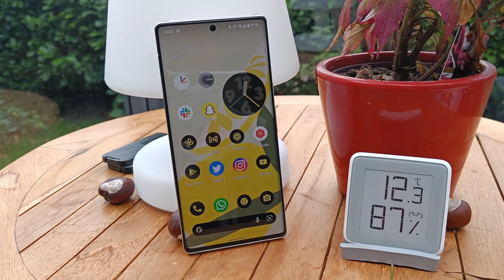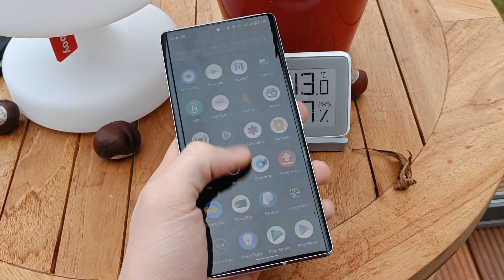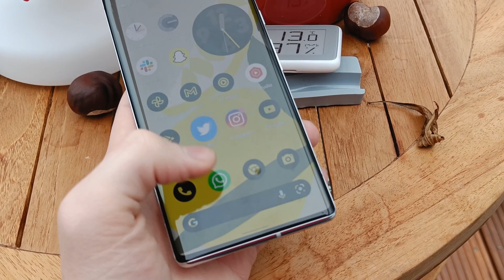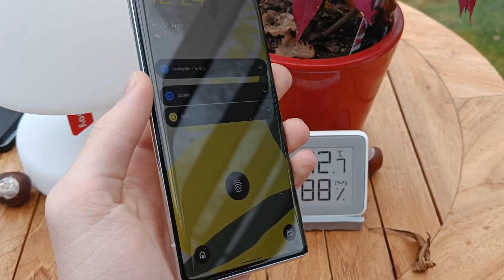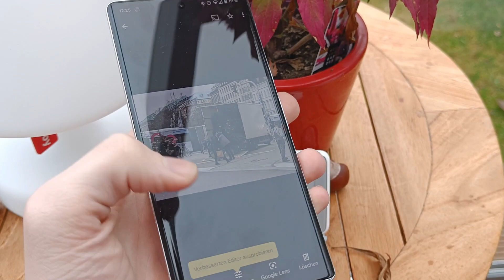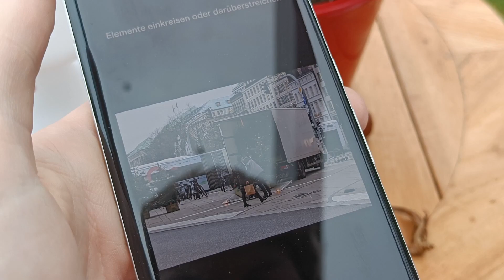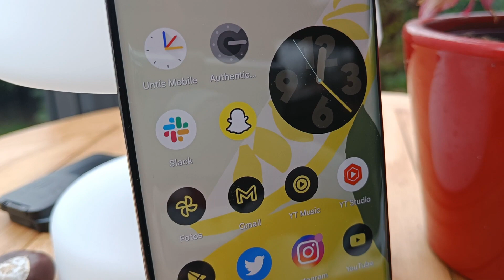Google Pixel 6 Pro: Ausführlicher Testbericht nach 14 Tagen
Das Google Pixel 6 Pro ist Googles erstes Flaggschiff-Smartphone, welches ich nun 14 Tage im Alltag genutzt habe. In diesem Video fasse ich meine Nutzung mit dem Gerät zusammen und schließe ein Fazit.
Das Pixel 6 kaufen*
Das Pixel 6 Pro kaufen*

Kapitelmarker
0:00 Einleitung
0:53 Design & Verarbeitung
4:01 Display
5:35 Hardware
9:58 Kamera/s
12:49 Video/s
14:35 Akku
16:16 Software
18:45 Fazit